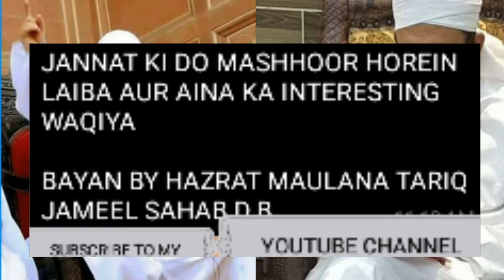Jannat Ki Do Mashhoor Horein Laiba Aur Aina Ka Kise Milti Hai By Hazrat Maulana Tariq Jameel S.B D.B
JANNAT KI DO MASHHOOR HOREIN LAIBA AUR AINA KA INTERESTING WAQIYA

BAYAN BY HAZRAT MAULANA TARIQ JAMEEL SAHAB D.B

BUHAT HI AHEM BAYAN HAI ZAROOR SUNIYE

INTERESTING BAYANAT KE LIYE

INTERESTING WAQIYAAT KE LIYE

SHARE ZAROOR KARE

POSTING MOHAMMAD ZAYED INDIA